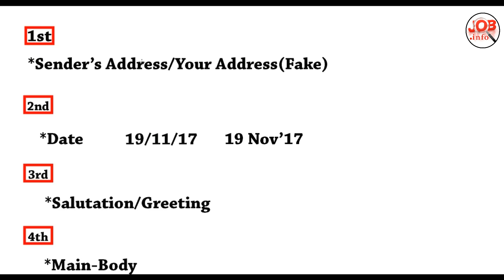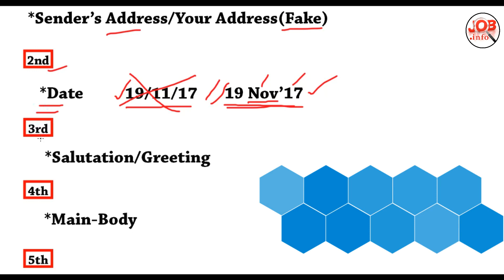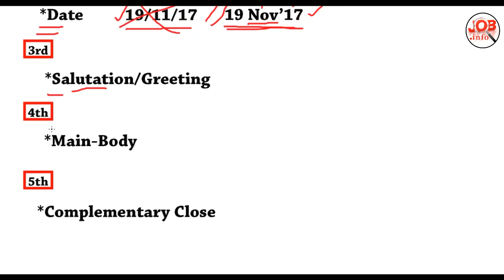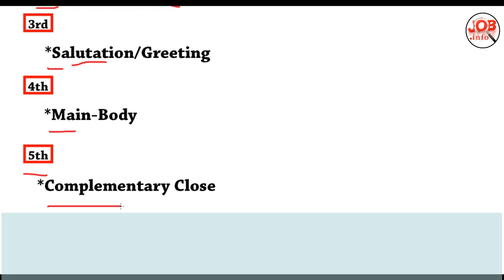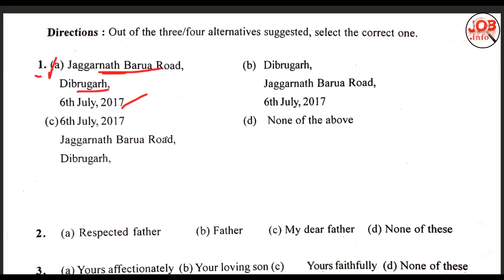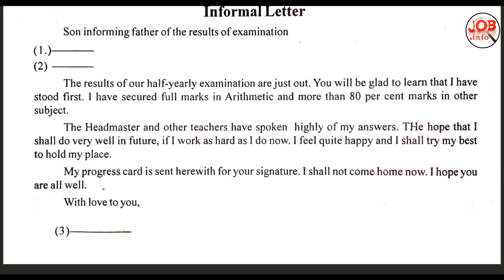General English Composition Part 3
4. Teaching Methods and Techniques